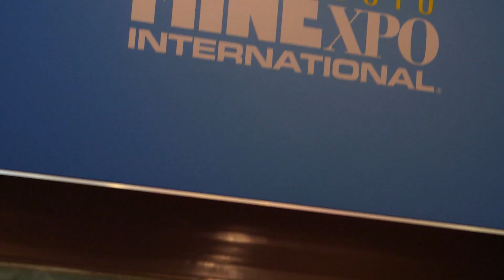Heavy Duty Bowmet® Bearings in ToughMet® Spinodal Bronze: Less Corrosion, Wear & Galling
Through Bowman International Ltd., Materion Performance Alloys provides wrapped bearings made from strips of our high-strength ToughMet alloy The new BowMet® product line features standard size, thin-walled wrapped bearings with all the benefits ToughMet provides in machined bearings: improved heat management, less galling, lower corrosion and wear.

These bearing can be used in the many industries including mining & quarrying, heavy construction, automotive, offshore oil & gas.